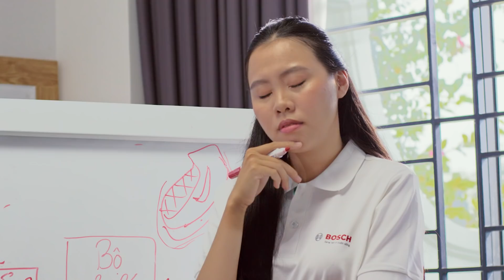Invented for Life: Blue Sky Project in Vietnam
Air pollution in Vietnam stems from a range of factors - transportation exhaust fumes, open burning, and extreme heatwaves - and if left unattended, it will have a severe impact on health and livelihood of the people in Vietnam.

Bosch is addressing this problem and the desire to breathe cleaner air with a smart monitoring and traffic management system. It utilizes highly precise data to identify emission sources and provides real-time suggestions to improve air quality, such as traffic control systems, blocking specific routes, varying the timing of traffic lights, and more.

Watch the video to see our technologies in action - helping to bring back a blue sky in Vietnam.